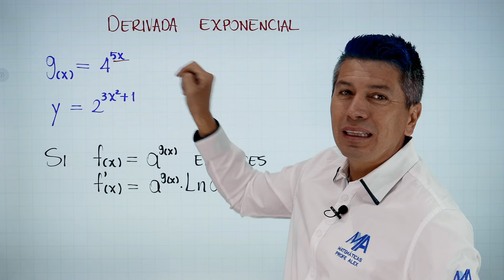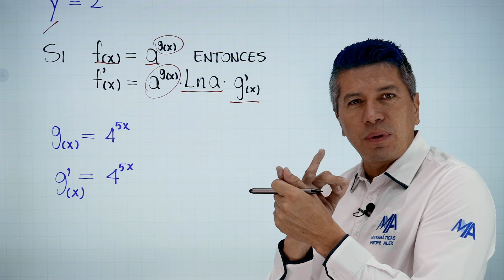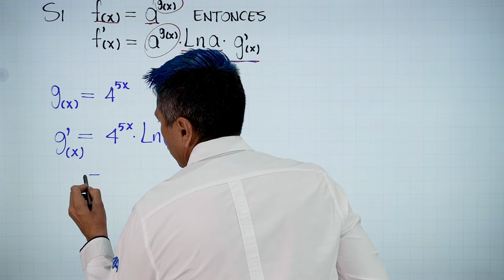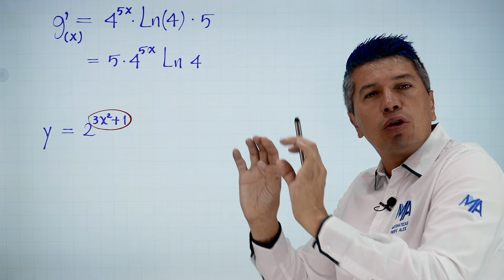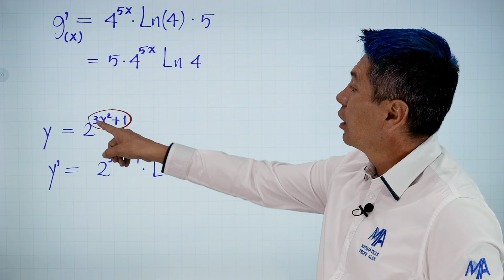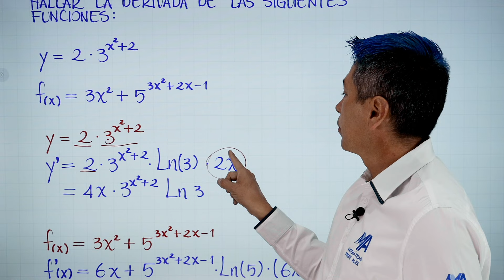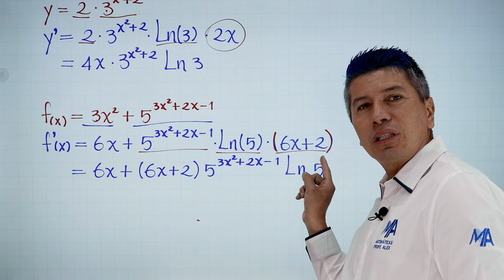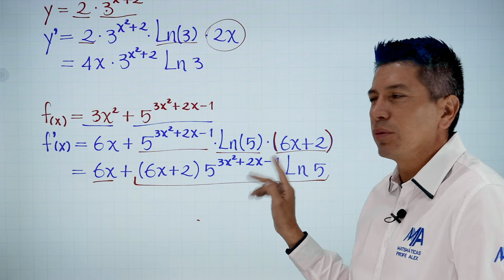Derivada de la función exponencial | Ejemplo 1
Ejemplos de la forma de encontrar la derivada de la función exponencial, cuando tenemos una constante como base, dentro del curso de derivadas.

0:00 Saludo
0:12 Conceptos que debes saber
1:51 Solución del ejemplo 1
4:25 Solución del ejemplo 2
5:49 Ejercicio de práctica
9:31 Despedida y videos recomendados